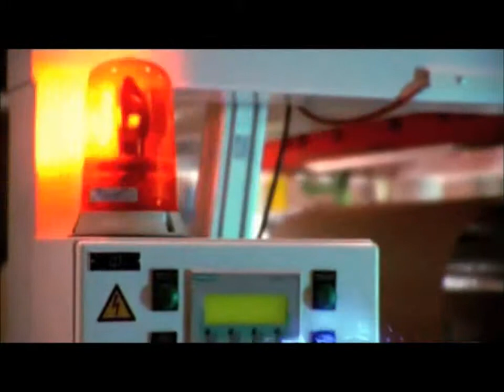Embalagens Cartonadas Assépticas - Sistema de Envase Asséptico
Representamos um dos três fornecedores de sistemas completos existentes em todo o mundo na área de embalagem asséptica de produtos líquidos.​